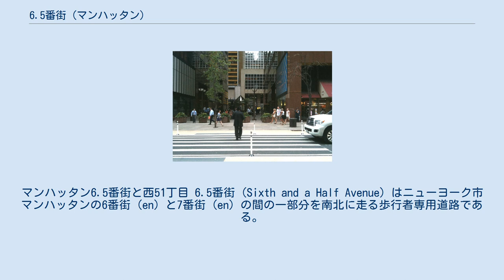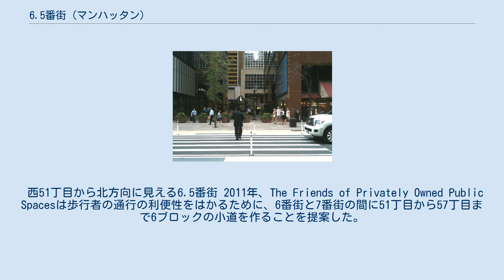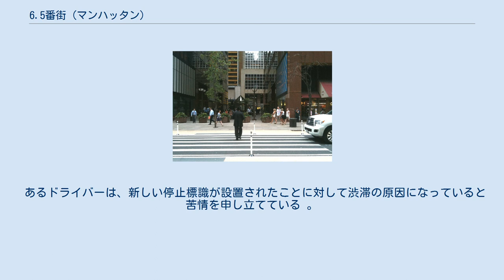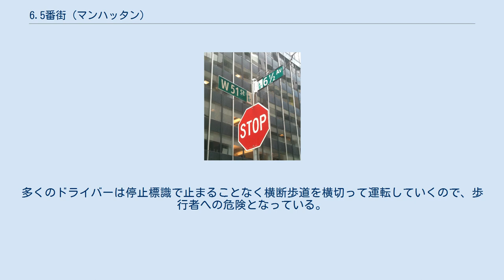6.5番街 (マンハッタン)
マンハッタン6.5番街と西51丁目 6.5番街 (Sixth and a Half Avenue) はニューヨーク市マンハッタンの6番街 (en) と7番街 (en) の間の一部分を南北に走る歩行者専用道路である。
 6.5番街はニューヨーク市マンハッタンのミッドタウン西57丁目から西51丁目 (en) まで6番街 (en) と7番街 (en) の間を南北に走る歩行者専用道路である。
この歩行者専用"アベニュー"は400mほどの通路で、出入り自由なビルのロビーや天蓋の付いた空間などをつなげた個人所有の公共施設であり、夜間以外は通行可能である。
この道路には一時停止や前方に一時停止あり (en) の交通標識が51丁目から56丁目の6つの道路と交差する場所に掲げられている。
57丁目と交差する横断歩道には信号機が設置されている。
横断歩道の領域には滑らかな表面の歩道の歩行者用スロープと道路の道幅を示す柔軟性のある反射板が車の路上駐車を妨げるために設置されている。
大通り沿いの各交差点には"6 ½ Av"という標識および交差している道路名の標識が設置されており、公式に通りの名前が認められている。
大通りに挟まれたビル区画の真ん中に停止標識が設置されるのはマンハッタンでは珍しく、アベニュー名の数字が分数なのはニューヨーク市における数字名の通りの命名規則にとって新しいアイデアをもたらした。
 西51丁目から北方向に見える6.5番街 2011年、The Friends of Privately Owned Public Spacesは歩行者の通行の利便性をはかるために、6番街と7番街の間に51丁目から57丁目まで6ブロックの小道を作ることを提案した。
この提案では、ほとんどの歩行者には知られていないパブリックスペースを歩行者通路としてつなげて、Holly Whyte Wayと呼ぶことが要求された。
そのアイデアは理事会に示され、理事会はニューヨーク市交通局 (en, NYCDOT) へと2011年5月に公式に要求を出した。
そのグループは、研究会と並行して2011年10月にこの近道を広めるためのイベントも主催している。
 2012年3月、NYCDOTは新しい歩行者専用アベニューを建設する計画を歩行者の利便性改善リストとともに発表した。
総工費$60,000のプロジェクトが行われ、2012年7月に完成した。
 あるドライバーは、新しい停止標識が設置されたことに対して渋滞の原因になっていると苦情を申し立てている 。
多くのドライバーは停止標識で止まることなく横断歩道を横切って運転していくので、歩行者への危険となっている。
 Notes